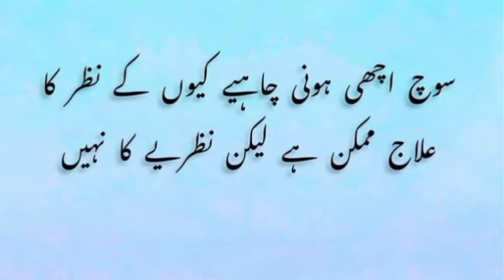ایک منٹ کا مدرسہ سبق نمبر 102 مزید ویڈیوز کیلئے چینل سبسکرائب کریں "@abumuaviapashtotarjuma1882